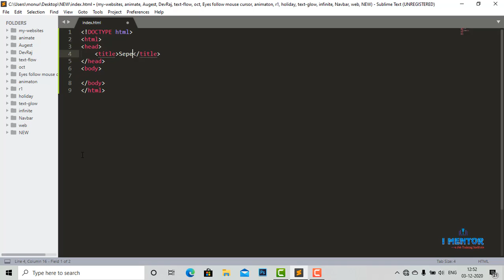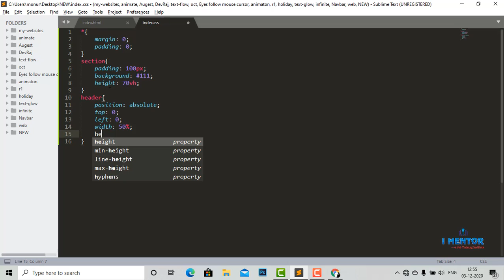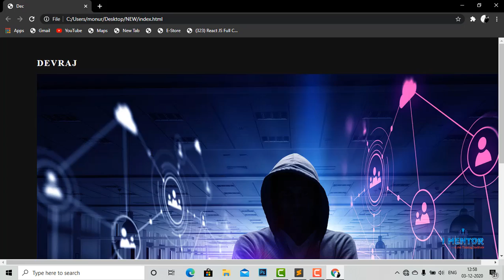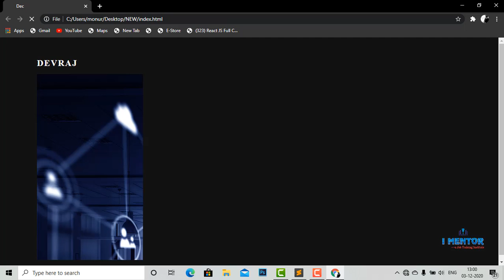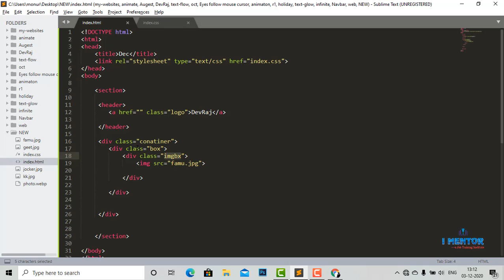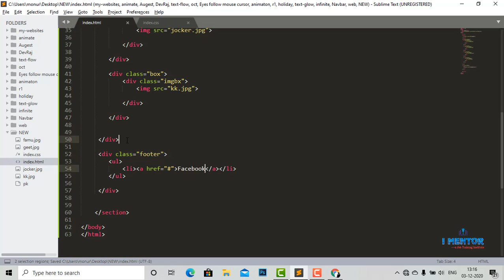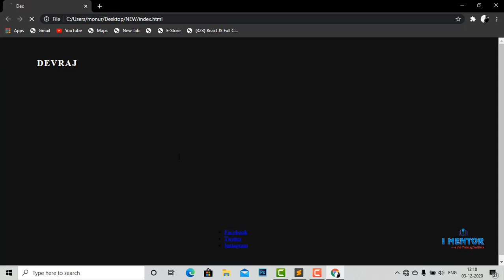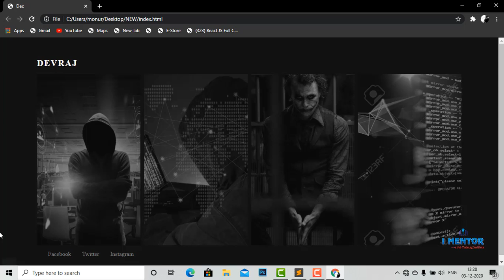Creative Landing Page Design Using Html CSS